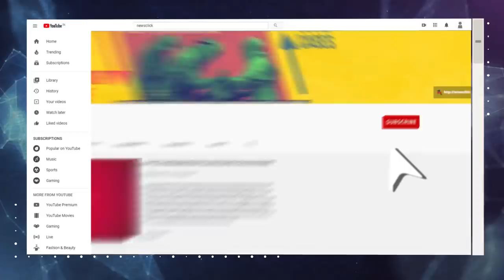कोरोना करोड़-पार और किसानों पर सरकारी-मार!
'हफ़्ते की बात' के इस एपिसोड में तीन खास खबरों की पड़ताल और विश्लेषण: 1.भारत में कोरोना संक्रमित लोगो की संख्या 1 करोड़ पार कर गयी, 2. किसानों के शांतिपूर्ण आंदोलन का 24 वां दिन और 3. हाथरस गैंगरेप-हत्याकांड पर सीबीआई की चार्जशीट से यूपी सरकार के झूठ और अपराधियों को बचाने की कोशिश का पर्दाफाश. चौतरफ़ा भद्द पिटी.
इन तीनों खबरों पर वरिष्ठ पत्रकार उर्मिलेश का विश्लेषण: